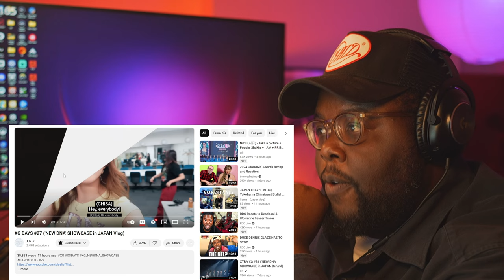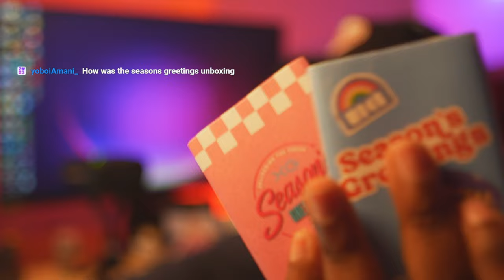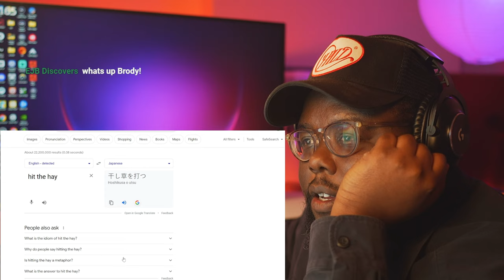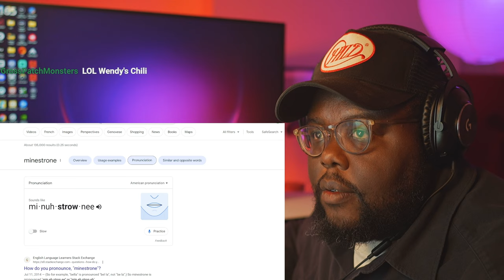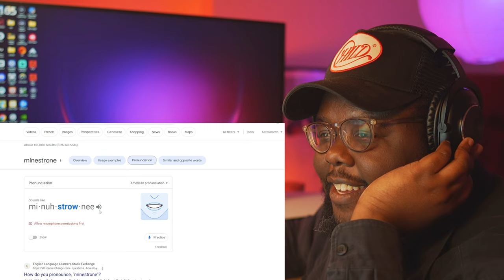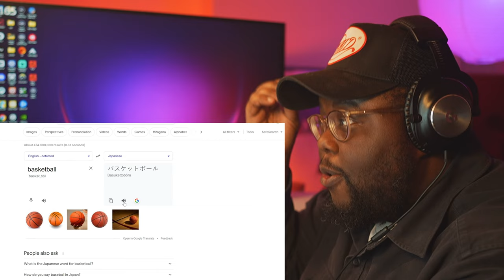XG DAYS #27 ('NEW DNA' SHOWCASE in JAPAN Vlog) | Reaction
this was a recoding from a  live reaction to some XG centric videos on here and